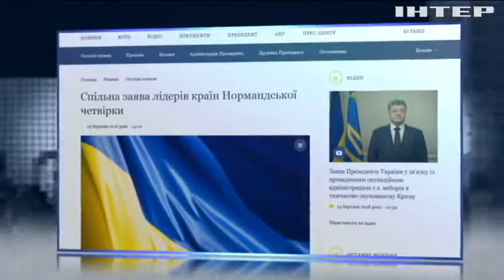Юрий Бойко о проблемах переселенцев в "Подробностях недели"